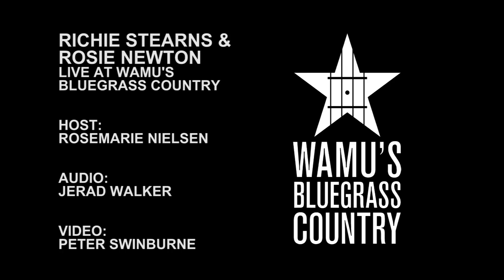Rosie Newton & Richie Stearns - Trouble In Mind [Live at WAMU's Bluegrass Country]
Rosie Newton & Richie Stearns perform "Trouble In Mind" on Old Time Jam, hosted by Rosemarie Nielsen, at WAMU's Bluegrass Country in Washington, DC.